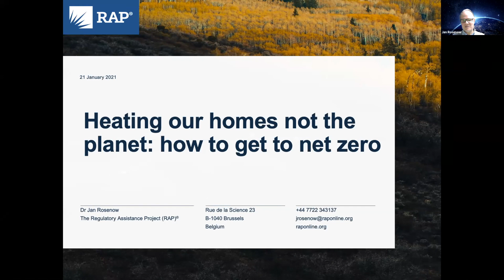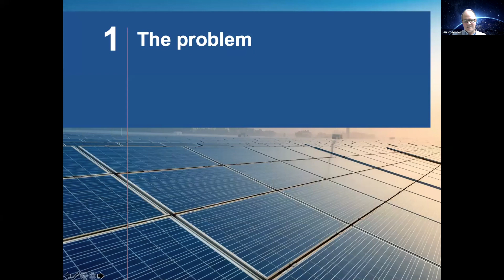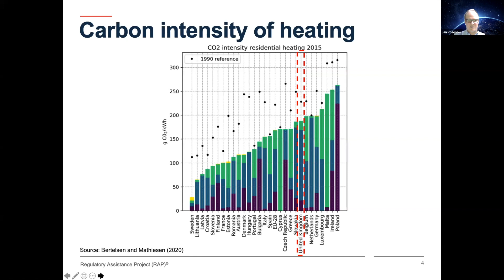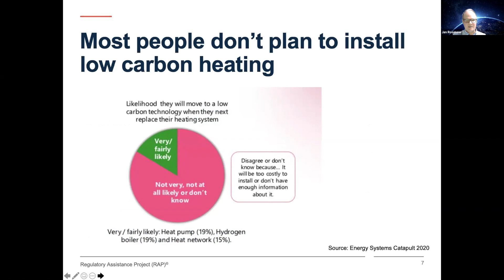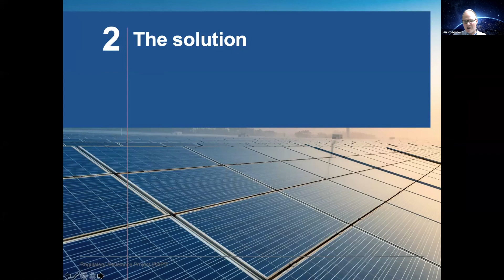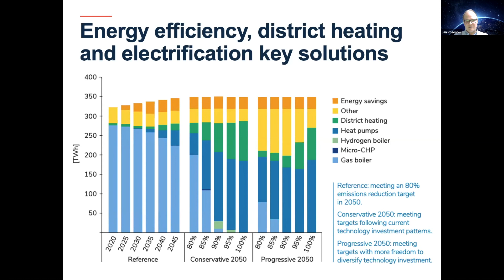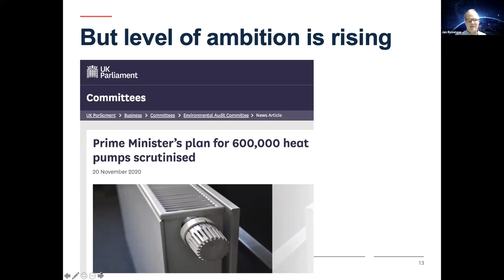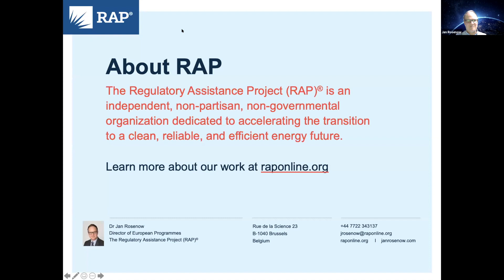Heating our homes not the planet: how can we stop our addiction to fossil heating? - Jan Rosenow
2/8  'The Heat is On - The Race to Replace Gas in a Climate Emergency'. LSBU’s Climate Emergency Debates Series. Thursday 21st January 2021.

Jan Rosenow is a Principal and Director of European Programmes at the Regulatory Assistance Project (RAP), a global team of highly-skilled energy experts.

In his talk, Rosenow asks why heating is a problem and what can be done about it? He shares findings from a project he worked on which modelled the least cost pathway to net zero emissions in the heating sector. He also shares his personal experiences of retrofitting his own house, which he elaborates upon in the Q&A.

Jan has worked on energy efficiency and heating for more than 15 years and holds several board appointments including the European Council for an Energy Efficient Economy, the Coalition for Energy Savings and the Efficiency Valuation Organisation. In recognition of his work within the field, Jan was named by Onalytica as one of the world’s Top 25 digital energy influencers. Jan is also an Honorary Research Associate at Oxford University’s Environmental Change Institute.

Join us for our next event “How on Earth?” on Thursday 22nd April 2021.